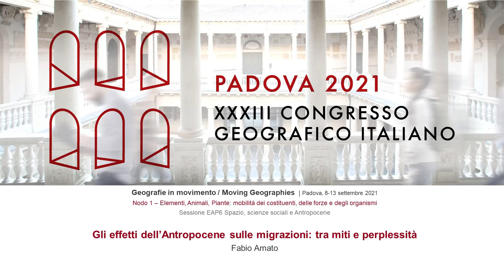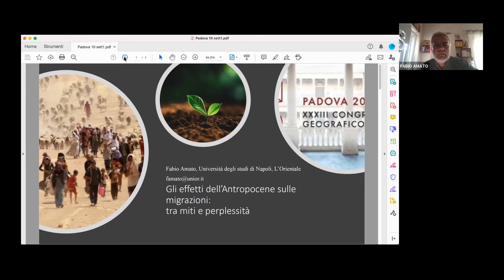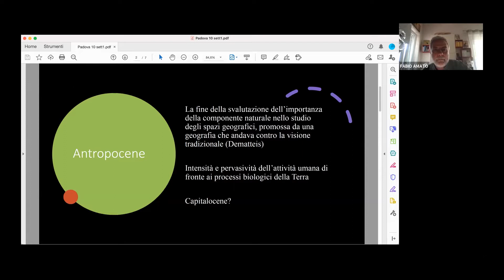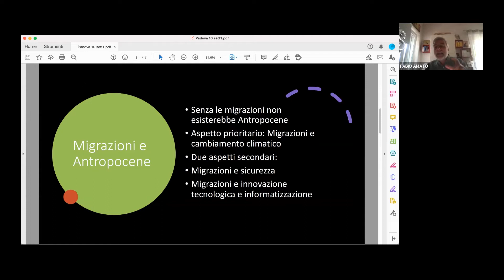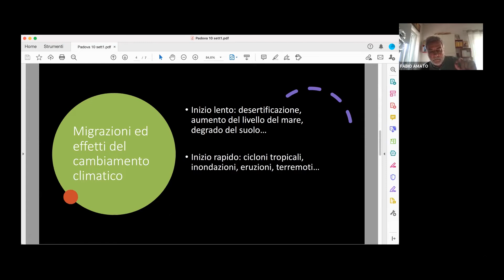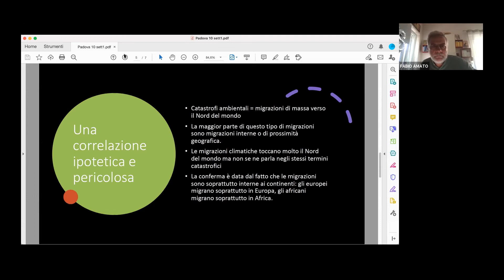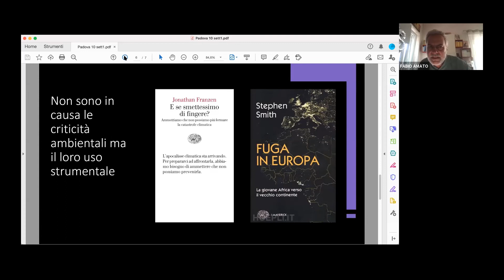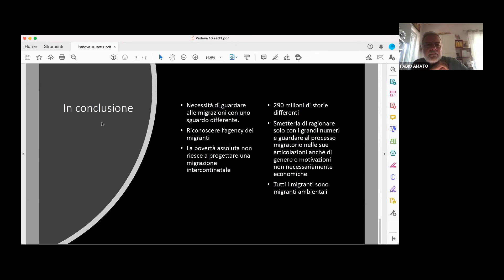Gli effetti dell’Antropocene sulle migrazioni: tra miti e perplessità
Fabio Amato - Gli effetti dell’Antropocene sulle migrazioni: tra miti e perplessità

NODO 1 - EAP
Elementi, animali, piante: mobilità dei costituenti, delle forze e degli organismi
Comitato Scientifico: Andrea Pase (coord.), Aldino Bondesan, Annalisa Colombino, Elena dell’Agnese, Sara Luchetta, Carlo Pongetti

EAP6, Sessione: Spazio, scienze sociali e Antropocene
Coordinatori: Michel Lussault, Stéphane Cordobes, Giuseppe Bettoni